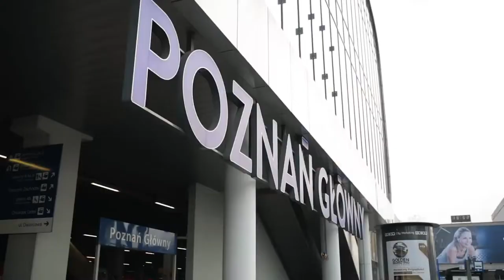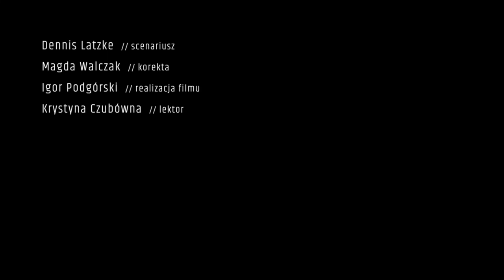Pyrkon 2019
Za pomocą Movavi Video Suite